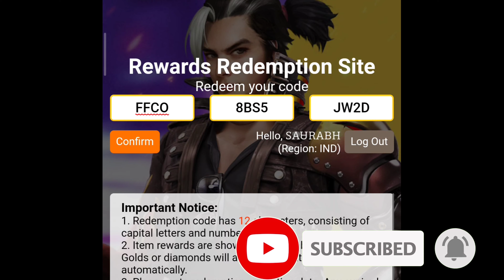FREE FIRE SHAKE IT UP EMOTE REDEEM CODE | FREE FIRE DRACO AK SKIN REDEEM CODE | TODAY REDEEM CODE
shake it up emote redeem code free fire
green balloon token redeem code free fire
free fire green balloon token redeem code
free fire shake it up emote redeem code
green balloon token and emote redeem code today free fire new redeem code